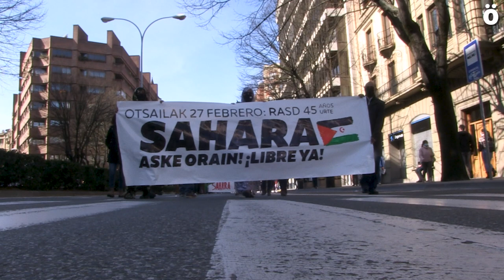45 años de la conmemoración de la República Arabe Saharaui Democrática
Hoy se cumplen 45 años de la República Árabe Saharaui Democrática y una manifestación ha recorrido las calles de Iruñea denunciando la situación actual en el Sahara, y exigiendo a naciones Unidas el cumplimiento de las resoluciones sobre el territorio y l celebración del referéndum de autodeterminación.